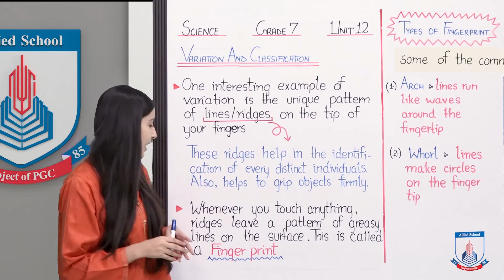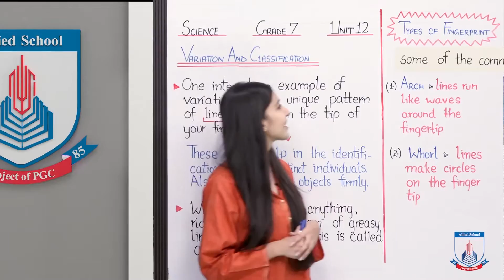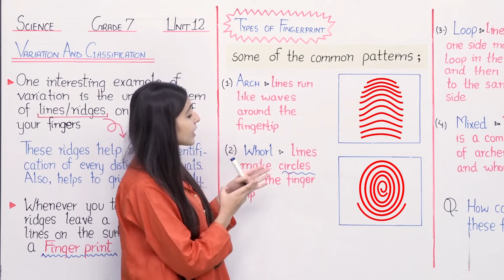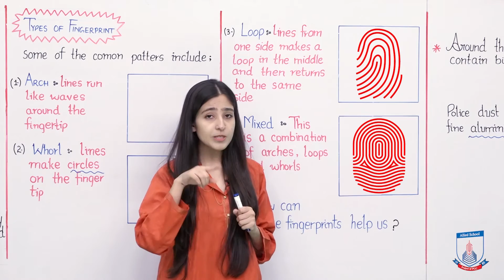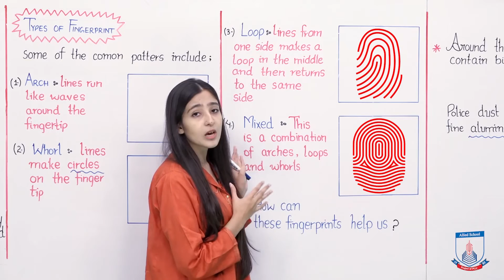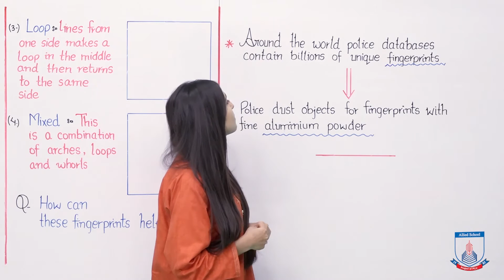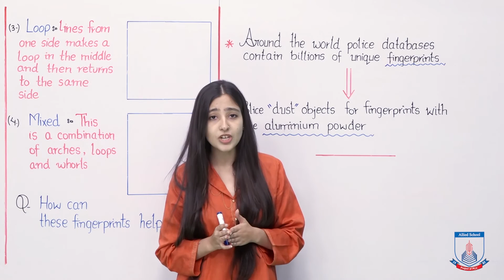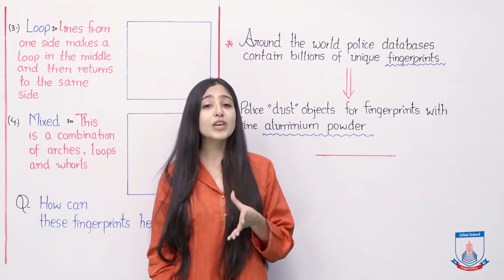Class 7 - Science - Chapter 12 - Lecture 30 Finger prints - Allied Schools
This lecture contains interesting information about what are finger prints. How do they differ from one person to another.